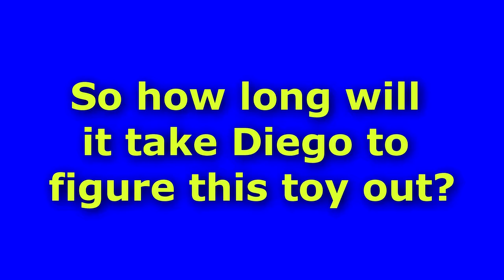Diego the Greenwing Macaw ~ Mastering a food foraging toy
Parrots are known as some of the most intelligent animals.  Macaws are no exception.  Here is a complex mechanical toy requiring the dexterity and smarts of figuring out how to open the treasure chest for a food reward.  Each of two turnbuckles must be in specific position and then be pulled outward.  Both turnbuckles must be pulled out to release the cover.  Upon Diego's first introduction to this toy, it took little time to figure it out.